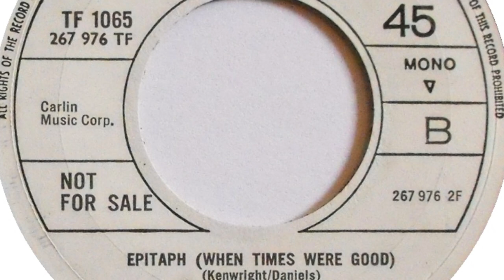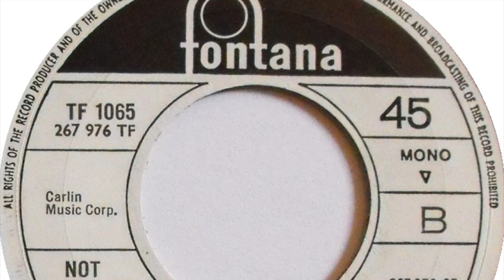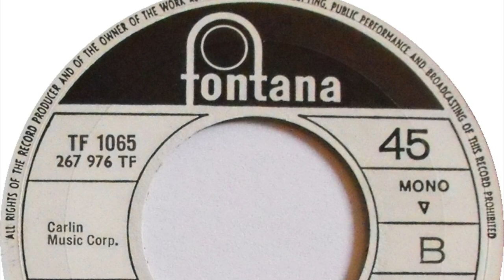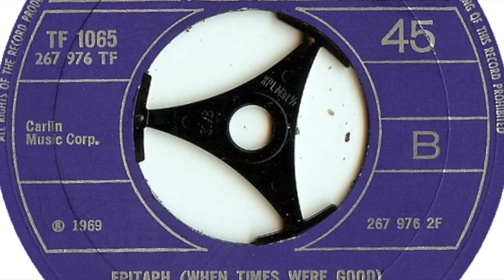Bill Kenwright – Epitaph (When Times Were Good)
British actor and theatrical producer, born in Liverpool UK. Released 4 singles between 1967 & 1969. Featured here is the b side of the single 'Sugar Man' released in 1969.